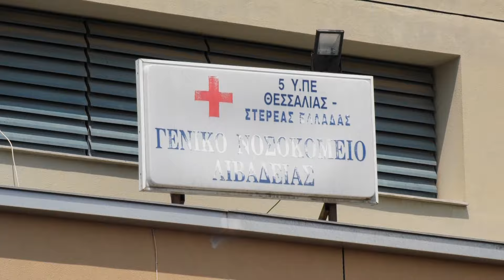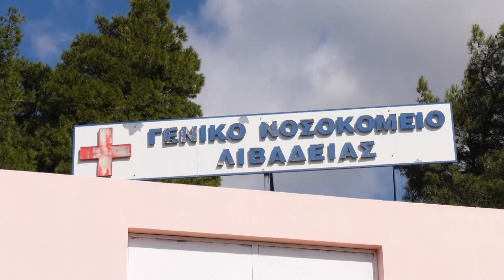"Δεν θα γίνουν απογευματινά χειρουργεία στη Λιβαδειά". Δεν το επιτρέπει η έλλειψη προσωπικού.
Επισφαλή χαρακτήρισε ο χειρουργός Κώστας Πλιακοστάμος, την εφαρμογή του μέτρου των απογευματινών χειρουργείων στο νοσοκομείο της Λιβαδειάς και γενικότερα στα περιφερειακά δημόσια νοσοκομεία, λόγω της έλλειψης ιατρικού και νοσηλευτικού προσωπικού.
Με βεβαιότητα επεσήμανε ότι το μέτρο στο νοσοκομείο της Λιβαδειάς που μάχεται να διατηρήσει την εφημέρευση των χειρουργείων όλο το μήνα, δεν θα εφαρμοστεί.
Εκτίμησή του είναι επίσης ότι δεν θα εκλείψει η λίστα αναμονής ασθενών στην ελληνική περιφέρεια.